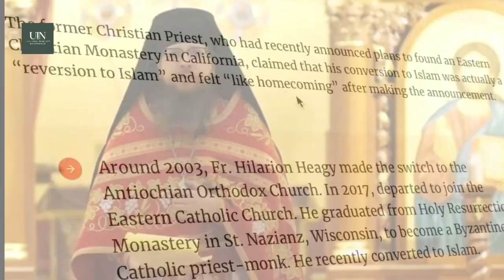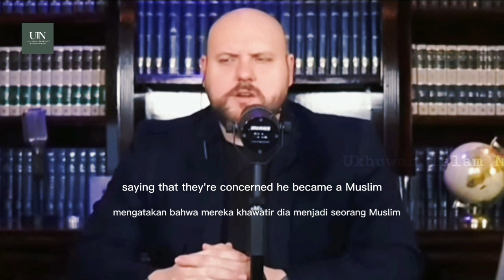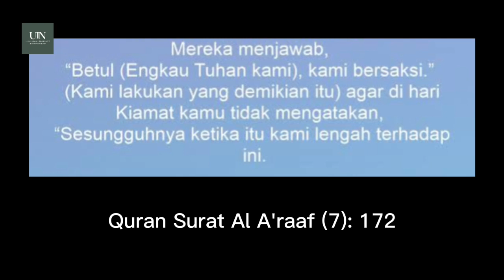Kisah Inspiratif Pastor Mualaf: Jemaat Sedih Di Tinggal Pastor, Namun Terharu Melihat Masuk Islam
Jemaat Sedih Di Tinggal Pastor Masuk Islam - Pastor Amerika Mualaf

Kisah mualaf pastor masuk islam tengah viral, bagaimana tidak dunia terkaget kaget dengan kenyataan sang pendeta masuk islam. Pastor terkenal di amerika mualaf ternyata membuat jemaatnya sedih. Bagaimana kisah lengkapnya simak di videi berikut.